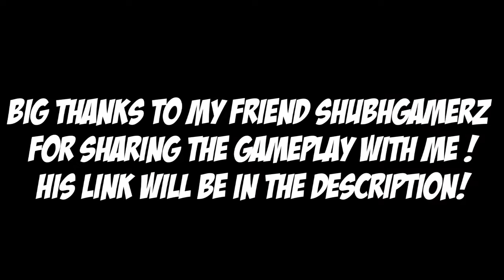PUBG Mobile - Video Game - HOW TO FLY HELICOPTERS! - 21 KILLS SOLO vs SQUAD